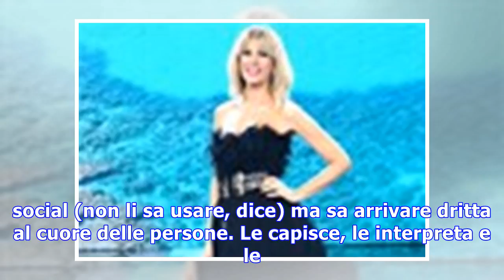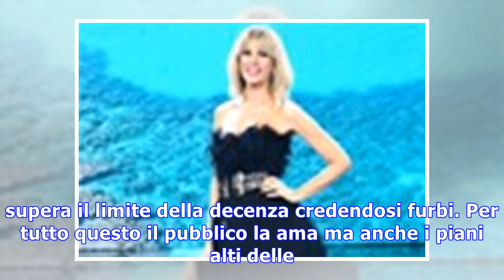Maria de Filippi/torna a vi è posta per voi, ma da Sanremo 2018 ad amici e uomini e donne quanti Sf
Maria De Filippi torna a parlare del Festival di Sanremo e della mancanza dei giovani dei talent ma si prepara anche a tornare regina della prima sera...